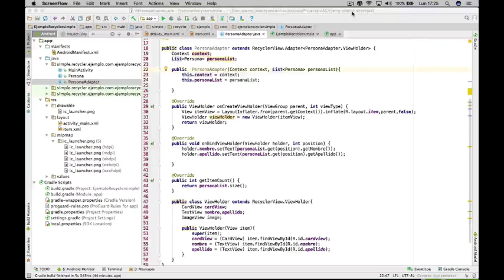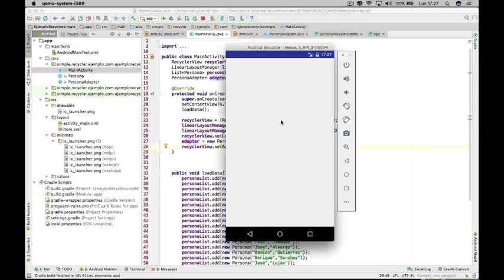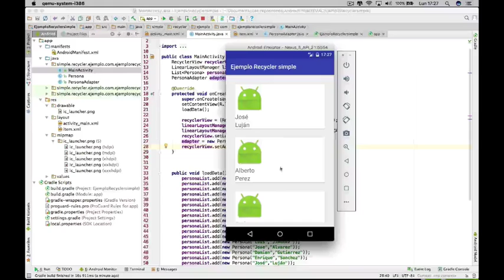50.- Curso Android - Mostrar aplicación